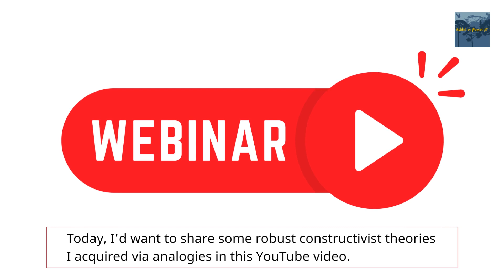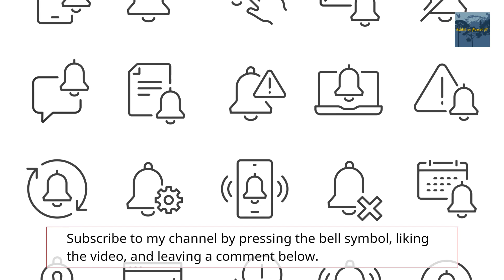Which is the best time to invest in the stock market in the world?